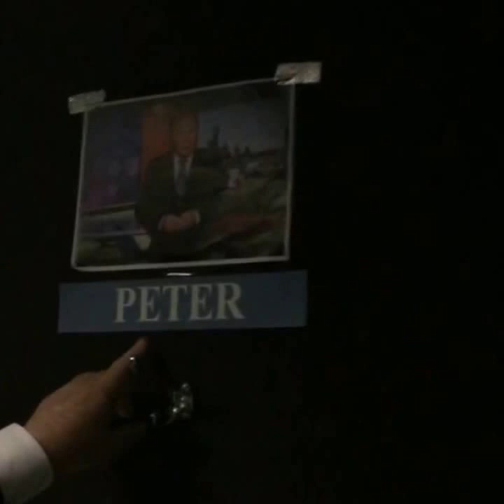Peter Hitchener - Behind the Scenes Tour of Nine News Melbourne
Nine News Melbourne Behind the Scenes Tour - Peter Hitchener